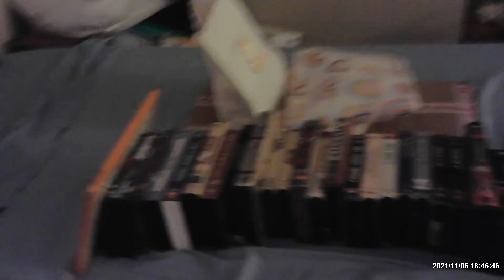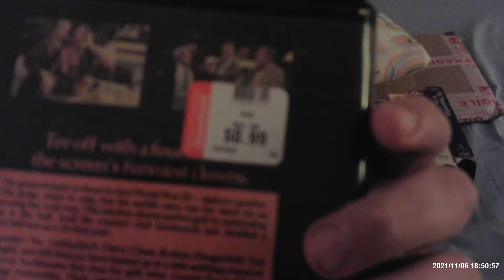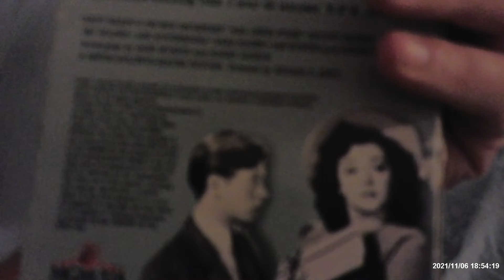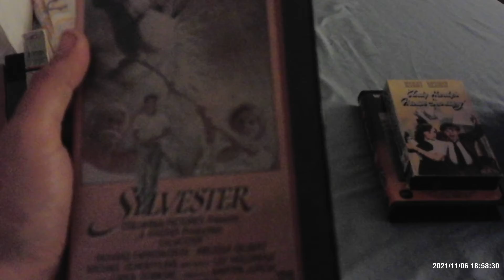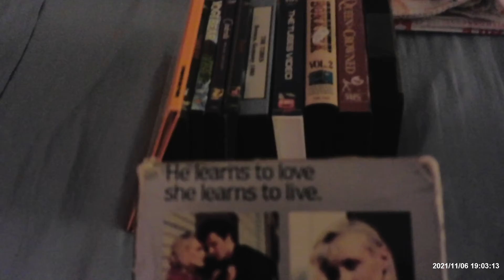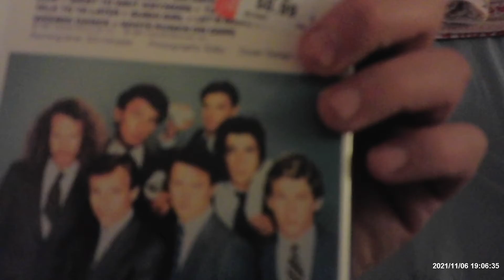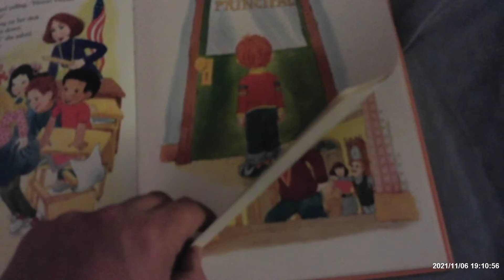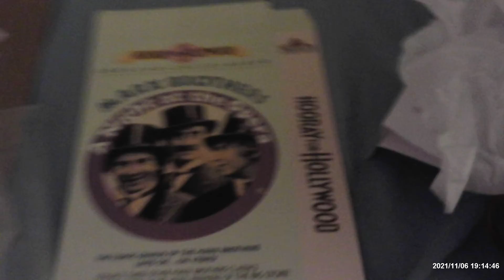VHSs,DVDs and Other Stuff Update Video For 12/6/21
Here's The Titles I Have Is:

*Beetlejuice (Michael Keaton) 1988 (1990 Re-print)

*Casino (Robert De Niro/Joe Pesci) 1996 Double Tapes

*Caddyshack (Chevy Chase/Bill Murray) Late 1983 Re-Issue

*Rocky 1976 (Sylvester Stallone) 1984 Re-Issue

*Rocky 4 (Sylvester Stallone) Early 1986

*Andy Hardy's Private Secretary (Mickey Rooney) 1990

*My Stepmother is An Alien (Dan Aykroyd) 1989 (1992 Re-print)

*High Society (Bing Crosby/Frank Sinatra) 1988 Re-Issue (with the Wrong Tape of "Anchors Aweigh" with Frank Sinatra/Gene Kelly)

*The Chocolate Soldier (Nelson Eddy) Early 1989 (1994 Re-print)

*Bill Cosby Himself (Stand Up) 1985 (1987 Re-print)

*Sylvester Mid 1985

*The Broadway Melody 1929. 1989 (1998 Re-print)

*James Bond' For Your Eyes Only (Roger Moore) 1982 Drawbox Package

*Fast Times at Ridgemont High (Sean Penn) 1987 Re-Issue (1991 Re-print)

*Escape From Alcatraz (Clint Eastwood) 1983 Re-Issue

*Reckless 1984

*The Iron Triangle (Beau Bridges) 1989

*A Queen is Crowned 1953 (Told by Laurence Olivier) 1987

*The Best of Bonanza Vol.2 1987

*The Tubes Video (Concert) 1984

*The Tubes Live in Brelin Germany in 1980 (Bootleg)

*Disney's Pinocchio 2000 DVD (Bootleg)

*Disney's Cinderella Late 2005 DVD Set

*Yogi Bear (Live Action) 2011 DVD

*Landlady (Talia Shire) 2008 DVD

*Care Bears' The Trouble with Timothy (Hard Cover Book) 1983

*Rainbow Bedsheet Cover

*Prize From The Neighborhood Theatre

*MGM/UA Home Video' Hooray For Hollywood Standees 1988